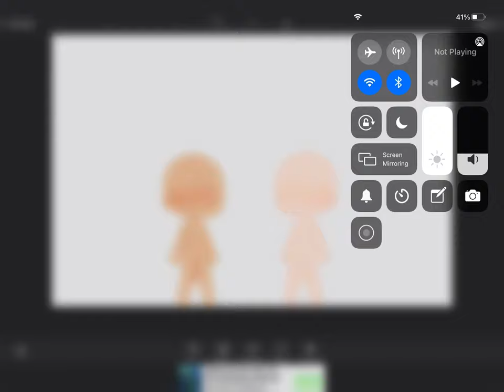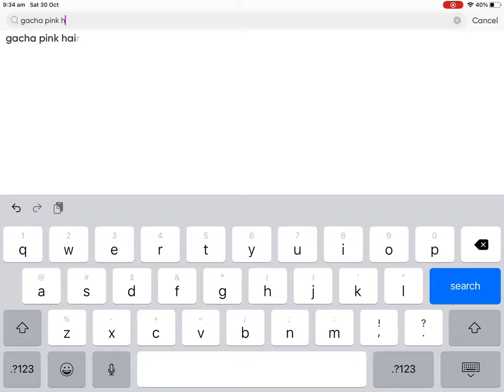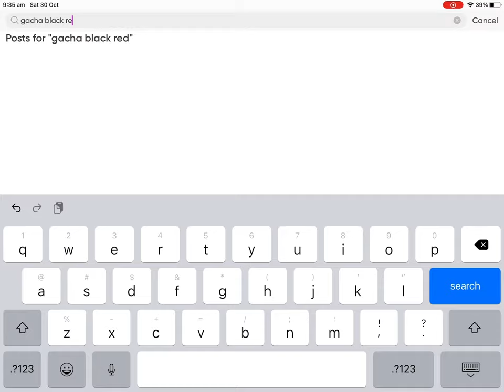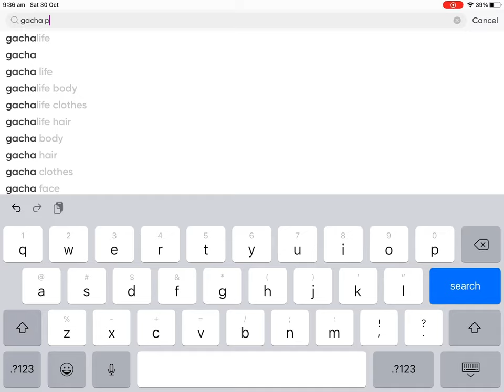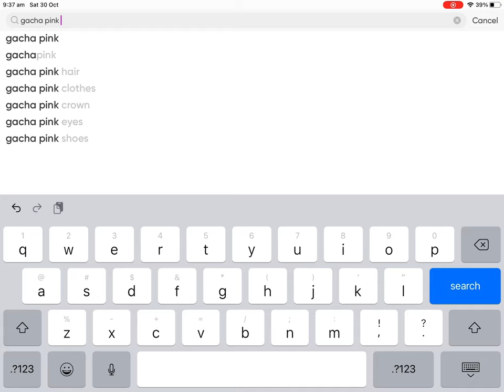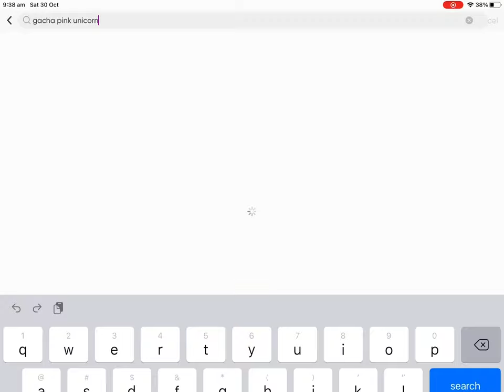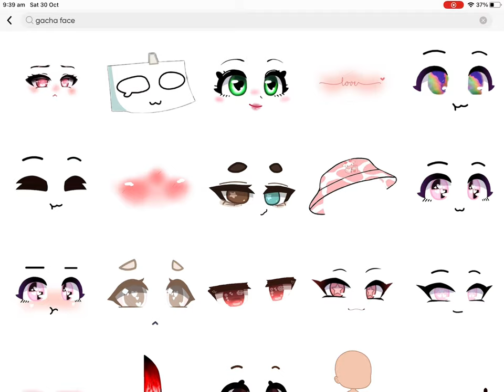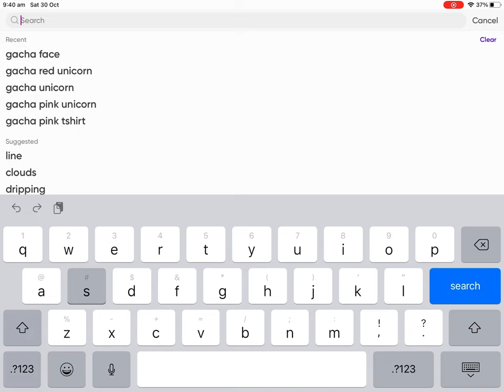Anna and mody should hold hands 😡😚😙